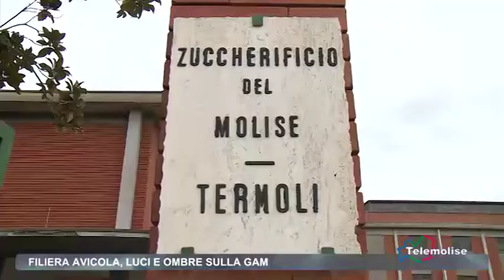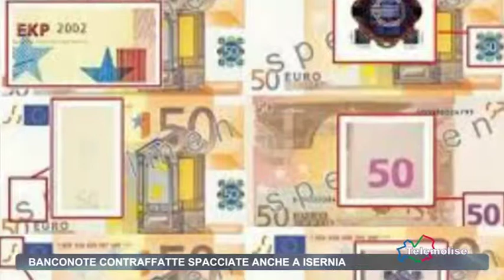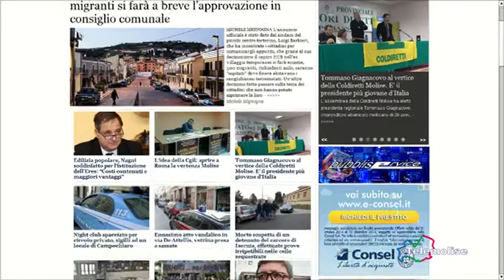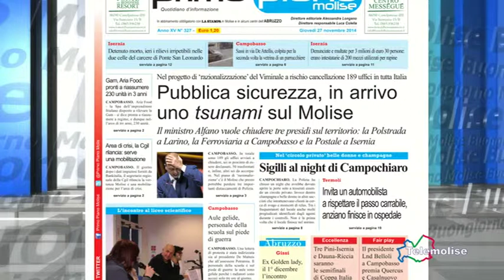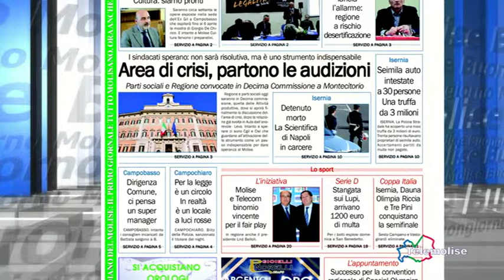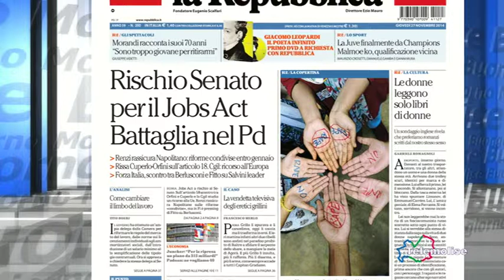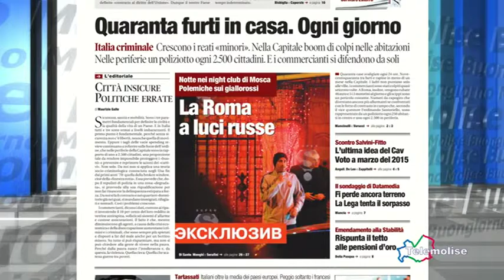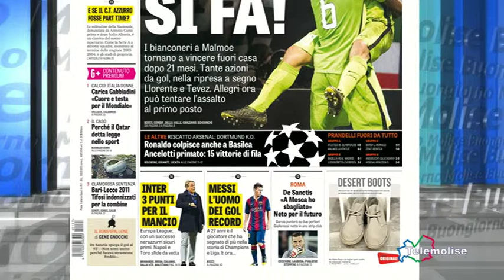Rassegna stampa - Telemolise - 27/11/2014